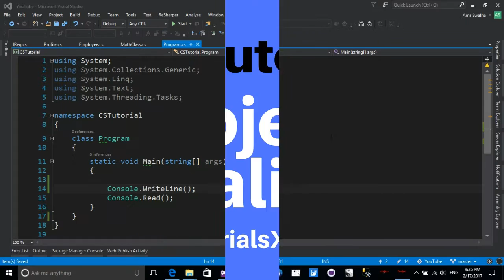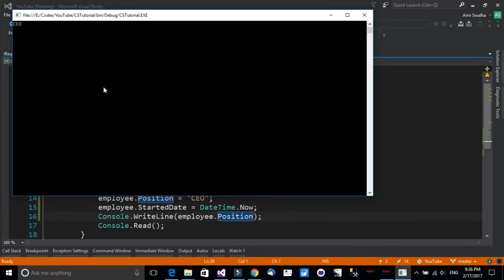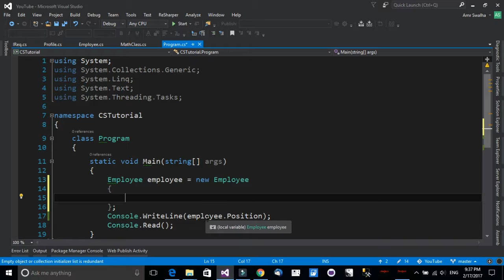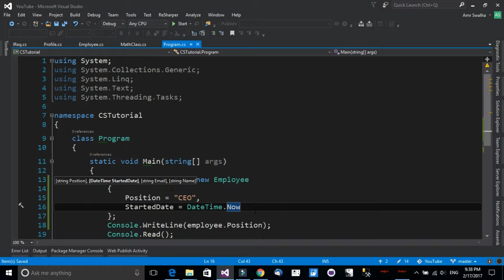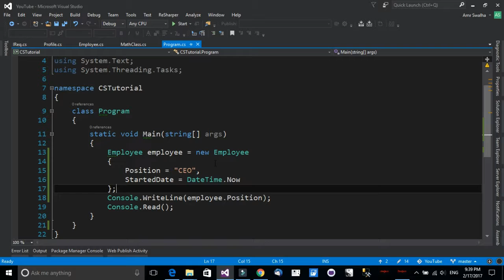C# Programming Tutorial - C# Object Initializers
Hello and welcome. In this tutorial we will see how we can use C# Object Initializers to add the values to a C# class when define C# Class object. C# Object Initializers can lower the redundant code and can help to add values directly to C# Properties when creating new object.

c#, .NET ,Programming ,Software Development , C# Object Initializers, Object Initializers, C# tutorial, c# (programming language), programming